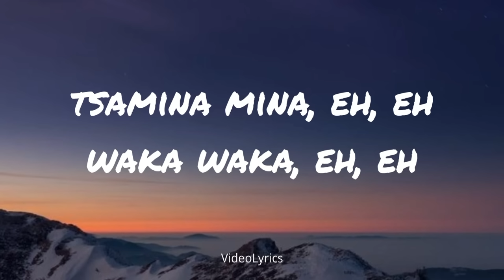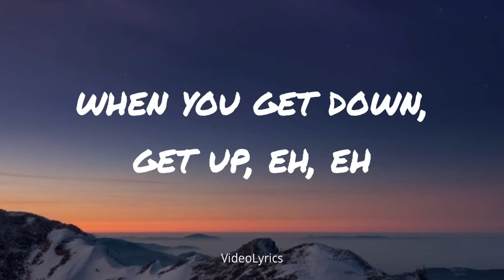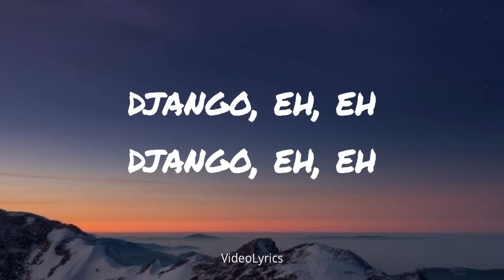Shakira - Waka Waka (This Time for Africa) (Lyrics) VideoLyrics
VideoLyrics

Lyrics:

[Intro]
O-o-oh, e-e-e-e-e-eh

Pick yourself up and dust yourself off
Get back in the saddle
You're on the front line
Everyone's watching
You know it's serious, we're getting closer

Your time to shine, don't wait in line
Their expectations
Go on and feed them, this is your moment
No hesitations

Awabuye lamajoni
Ipikipiki mama wa A to Z
Bathi susa lamajoni
Ipikipiki mama from East to West

[Bridge]
Tsamina mina
Anawa-a-a
Tsamina mina
Tsamina mina
Anawa-a-a

[Post-Chorus: Shakira]
Anawa-a-a
Anawa-a-a

[Outro: Shakira]
We're all Africa (Zama qhela)
We're all Africa (Kwela kwela)
[Chorus: Shakira]

[Post-Chorus: Shakira]
Anawa-a-a
Anawa-a-a

[Outro: Shakira]
We're all Africa (Kwela kw